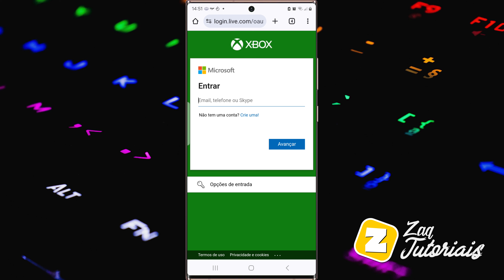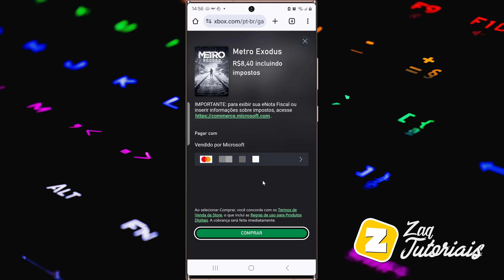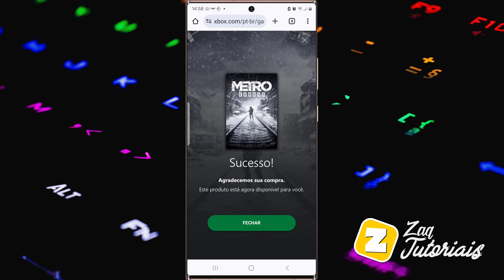Como COMPRAR JOGOS p/ XBOX no TELEFONE (LOJA OFICIAL XBOX)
Como COMPRAR JOGOS p/ XBOX ONE e SERIES no TELEFONE (LOJA OFICIAL XBOX)

Fala ai gente tudo beleza! Sejam bem-vindos a mais um vídeo. No vídeo de hoje ensino como  COMPRAR JOGOS p/ XBOX ONE e SERIES no TELEFONE.